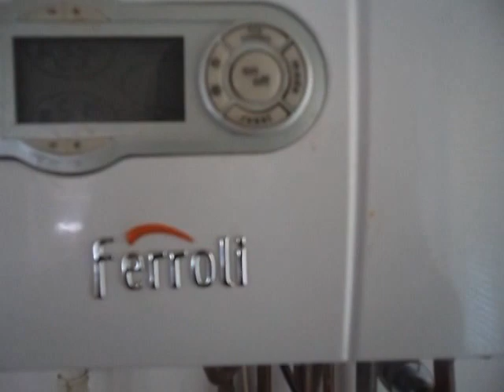chirie 2 cam, casute, parter 100 euro/luna Tel 0740.612.604-GEANI CRINGASU